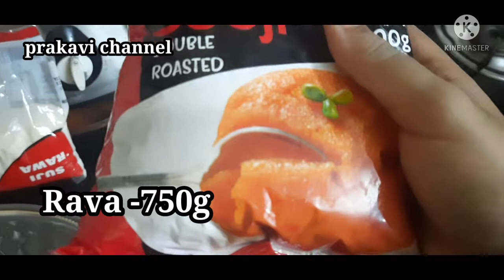Ippi kuda Ravaiya vachu panalam friends ❤👌😲😋|Rava Boori receipe |pk family.